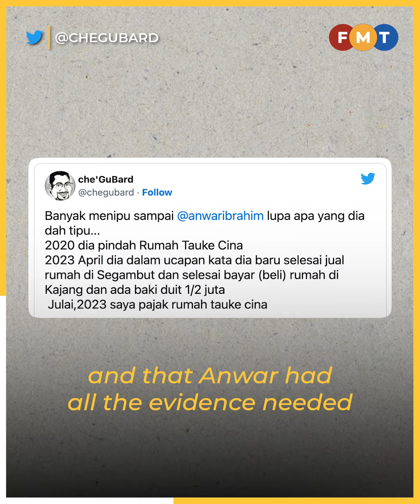MACC didn’t get any report from Bersatu man, says Azam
Bersatu’s Badrul Hisham Shaharin has alleged that Anwar Ibrahim’s personal residence is owned by a “mysterious Chinese towkay”.